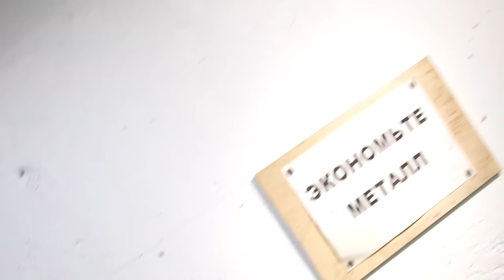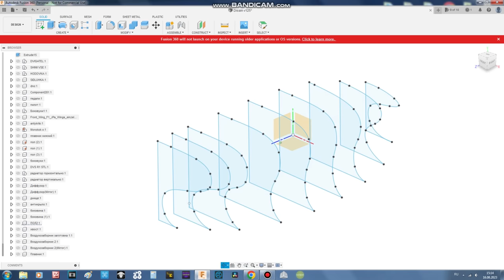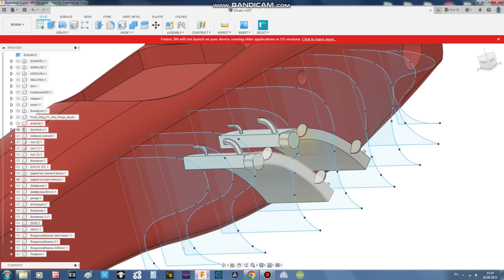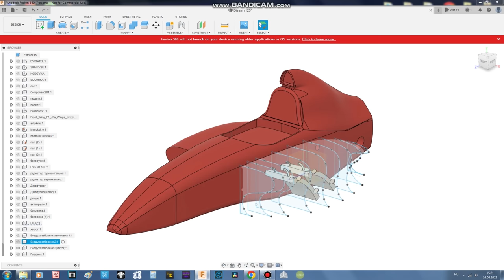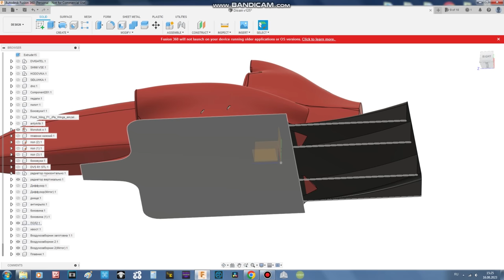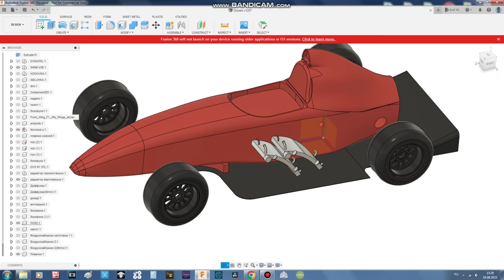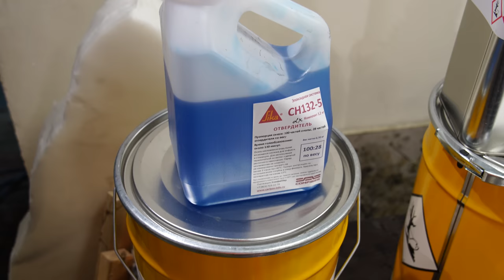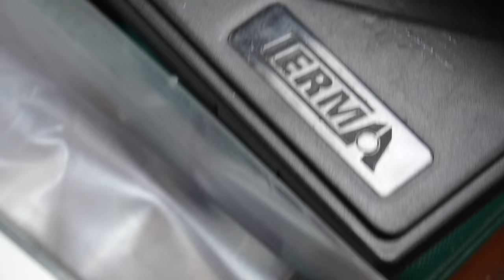Строю гоночный болид - решил дерзнуть и вклеить двигатель !!!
Очередной маленький этап строительства гоночного автомобиля, без использования стали в конструкции... Сажаю всё на клей !!!